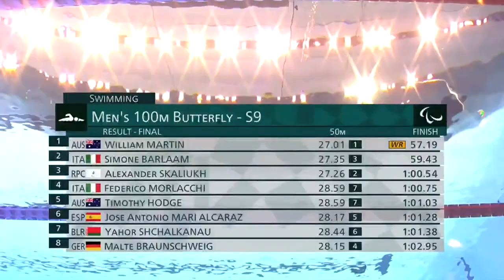William's Third Tokyo Gold! 🥇 | Men's 100m Butterfly - S9 Final | Swimming | Tokyo 2020 Paralympics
Watch as William Martin wins the Men's 100m Butterfly S9 final, leaving over a body length behind him, he smashes the World Record and wins his third medal of Tokyo! 🇦🇺🥇

🥇 Gold: William Martin 🇦🇺
🥈 Silver: Simone Barlaam 🇮🇹
🥉 Bronze: Alexander Skaliukh